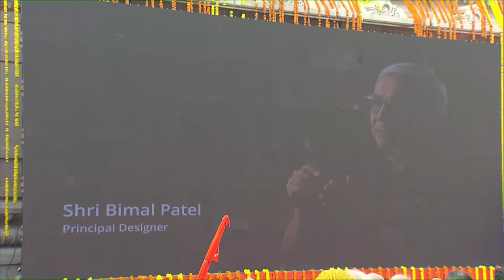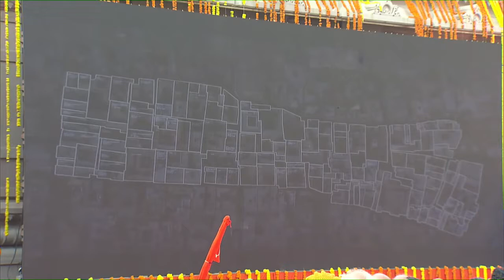పి‌ఎం నరేంద్ర మోడి # PM Modi inaugurates renovated Kashi Vishwanath Dham Corridor # 13-12-2021 ..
Prime Minister Narendra Modi inaugurated Shri Kashi Vishwanath Dham in Varanasi. He said that that earlier the temple area was only 3000 square feet which has now enlarged to about 5 lakh square feet. Now 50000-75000 devotees can visit the temple and temple premises. Describing the grace of Kashi, PM Modi said it cannot be expressed merely in words as it is an emotion in itself. "Kashi is that place - where awakening is life," he remarked.

pm modi in Varanasi
kashi vishwanath corridor inauguration
pm modi visit varanasi, kashi vishwanath corridor project
latest uttar pradesh news